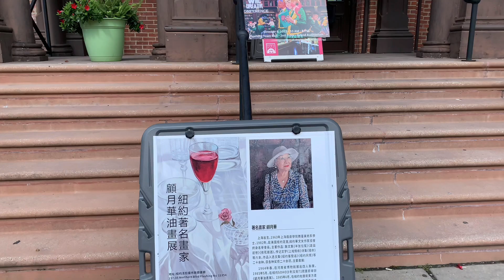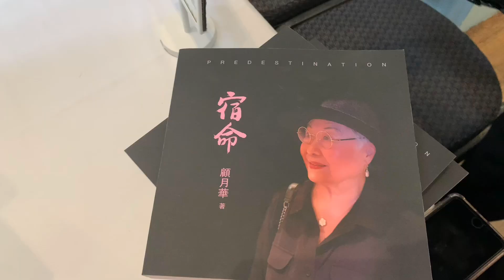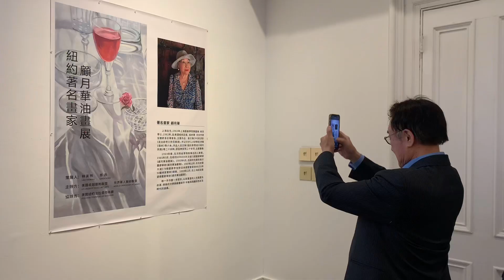海外华文女作家顾月华#画作在纽约法拉盛市政厅10/8–10展出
顾月华 上海出生 上海戲劇學院舞臺美術系學士，纽约华文女作家协会终身名誉会长，海外华文女作家协会会员